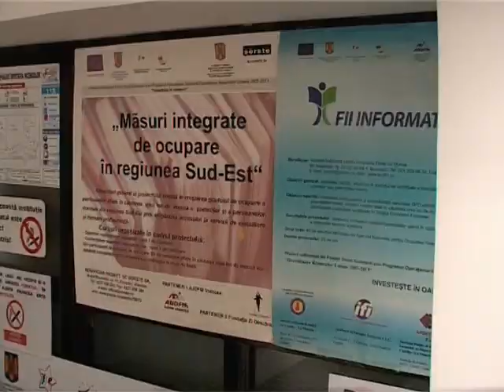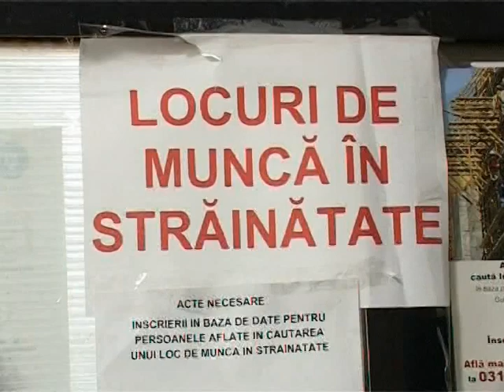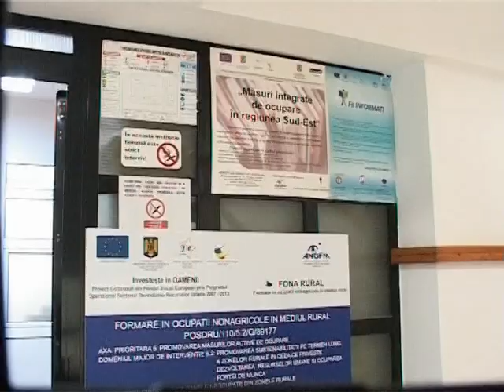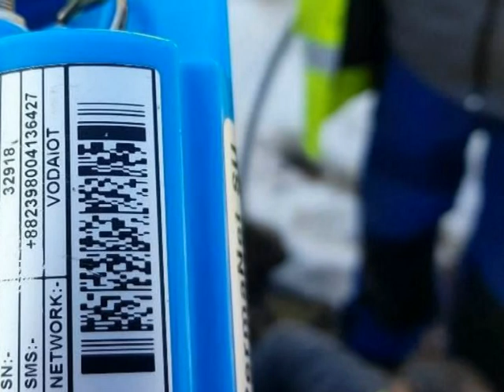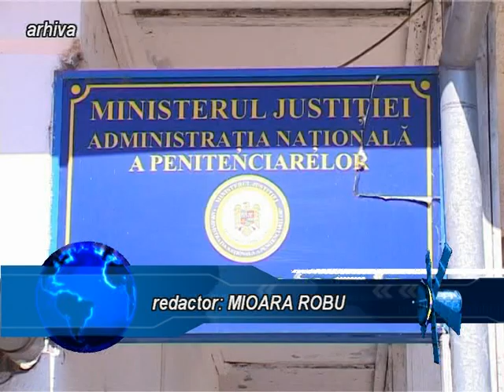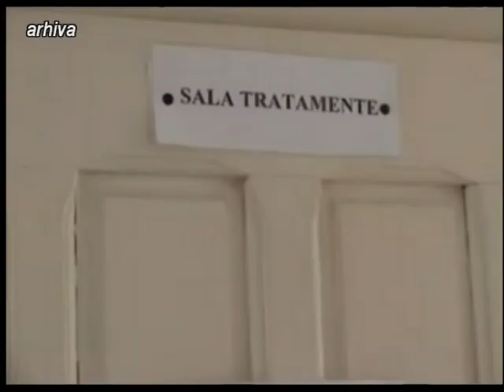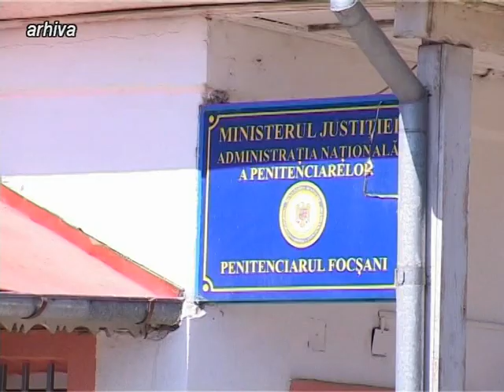JURNAL ATLAS TV VRANCEA 14 aprilie 2023